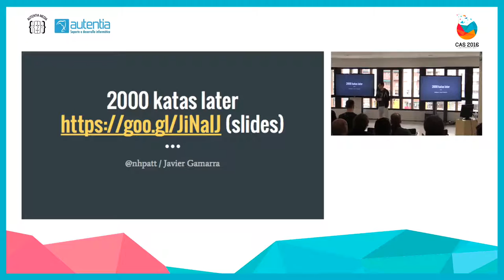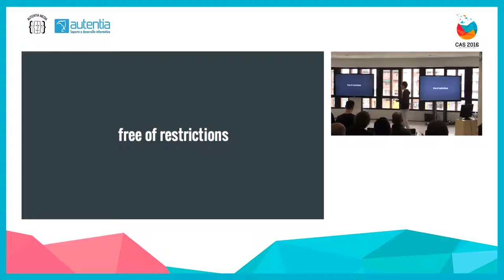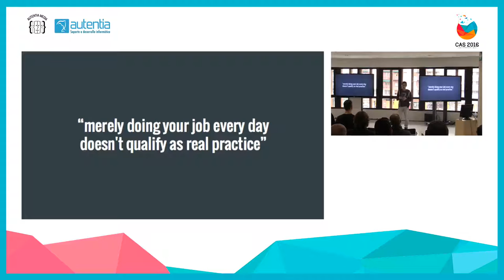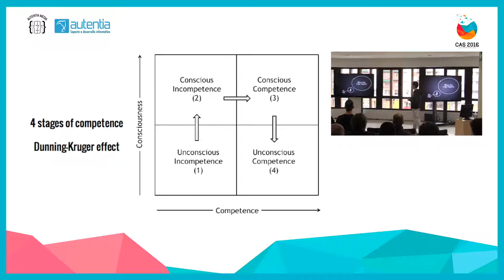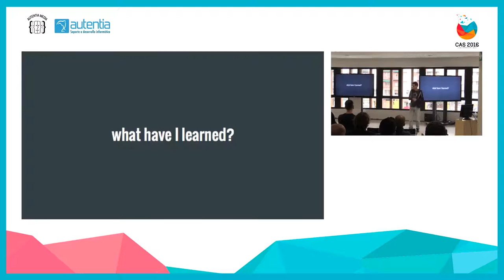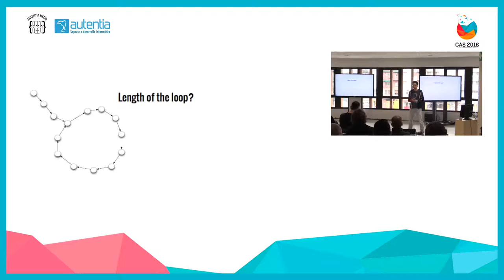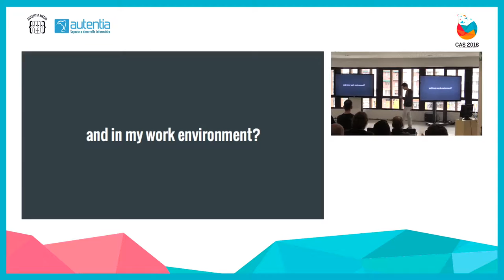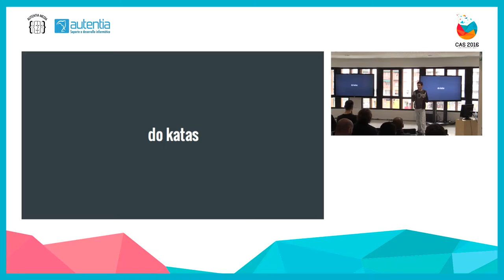Javier Gamarra - Two thousand katas later en CAS Vitoria 2016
"A kata is a programming exercise which helps programmers hone their skills through practice and repetition"

 I've done 2000 of them in 7 different languages, what have I learned? Am I really a better developer?

 I'll talk about programming practices, language design and algorithm quizzes after spending countless hours solving and reviewing katas. I've suffered doing performance optimizations in numeric sieves or dealing with verbose languages when a python one-liner would do the same job. I've also struggled with simple programming exercises in Elixir or Haskell...

 I think I've discovered a thing or two on how to be a better developer and I'm thrilled to share it. Don't miss this talk!